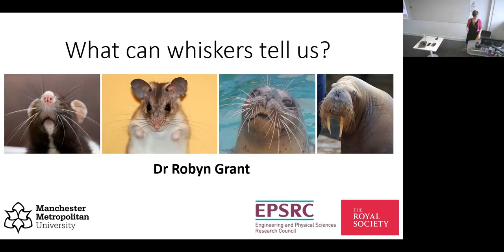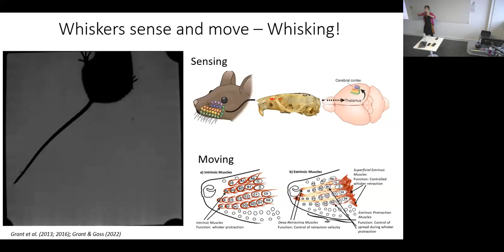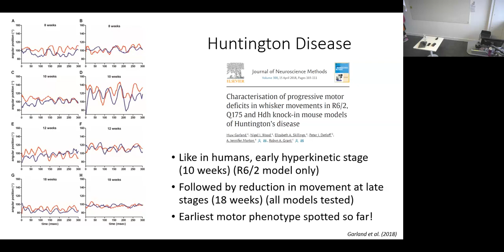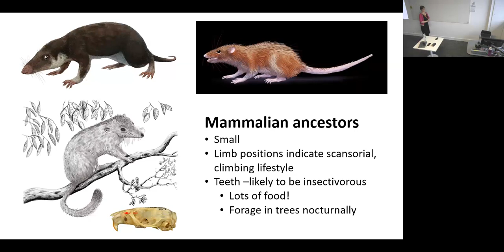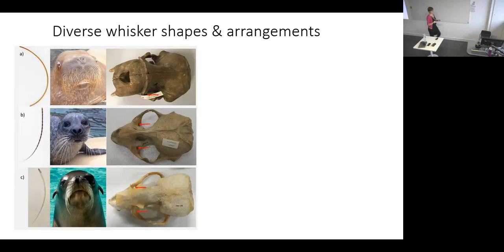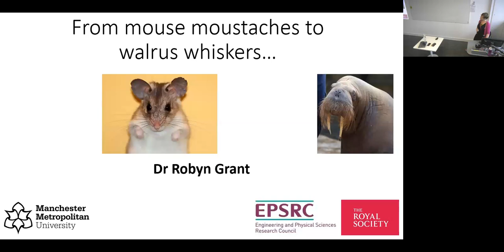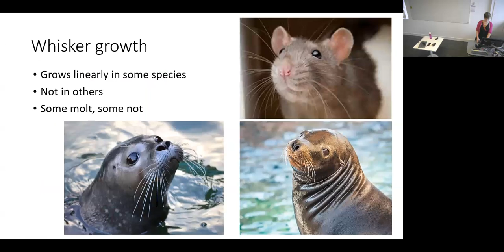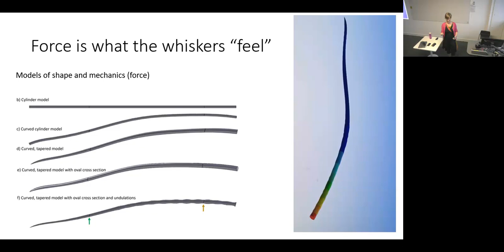Dr Robyn Grant: From mouse moustaches to walrus whiskers: What can whiskers tell us?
Part of the UCL Department of Cell & Developmental Biology Seminar Series – Robyn Grant's seminar, given at 16:00 (BST) on 12 October 2023, at UCL, London, UK. Hosted by Dr Phil Cox

Title: From mouse moustaches to walrus whiskers: What can whiskers tell us?

Abstract: Nearly all mammals have whiskers – sensory tactile hairs, also known as vibrissae. In fact, whiskers are only truly absent in a handful of species, including humans. However, much of what we know about whiskers comes from studying just a few species, such as laboratory rats and mice. In this presentation, I will present a snapshot of what we know about whiskers, drawing information from our comparative studies of whisker anatomy, development, evolution, and function. In particular, I will answer the following questions: how do whiskers work, develop, and evolve? And what are they for? I will also consider the applications of whisker research for mammalian behaviour, welfare, and conservation.

Speaker:  Dr Robyn Grant is Reader in Comparative Physiology and Behaviour at Manchester Metropolitan University. She is a Sensory Biologist specialising in somatosensation.

In this talk, Robyn addresses fundamental questions about the form and function of vertebrate touch sensing by adopting an interdisciplinary approach. Specifically, her work focusses on facial touch sensors – - whiskers – in mammals and rictal bristles in birds.

Robyn’s research answers questions in the following areas:

What behaviours and movements are associated with touch sensing?

Why is the shape of the touch sensor and the anatomy of the follicle so diverse?

How did facial touch sensing evolve?

How does neurodegeneration effect sensing and locomotion?